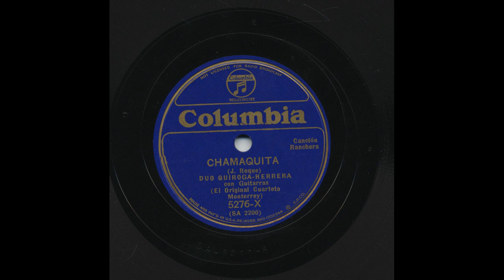Duo Quiroga - Herrera - Chamaquita - Columbia 5276-X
Title: Chamaquita
Artist: Duo Quiroga - Herrera
Accompaniment: con Guitarras
Record Label: Columbia
Catalog Number: 5276-X
Matrix Number: SA 2200
Recording Format: 78
Notes: (El Original Cuarteto Monterrey)

View more information about this and other recordings at the University of California at Los Angeles' Frontera